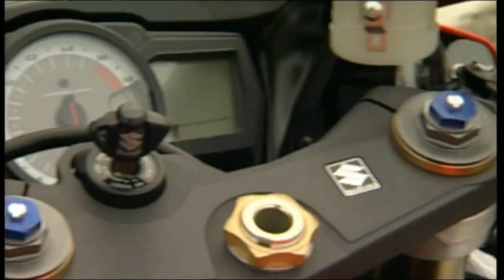Test Suzuki GSX-R 600 IDM Superbike-Pilot Andy Meklau testet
IDM Superbike-Pilot Andy Meklau testet f&uuml;r Motorvision die Suzuki GSX-R 600.